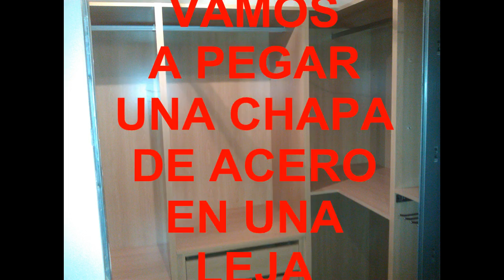Como pegar una chapa de acero en una madera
Para hacer más fuerte una leja o balda cuando se va a exponer a productos químicos es la mejor solución. Bastará con pegar una chapa de acero en la madera o balda y ya lo tendremos arreglado tan solo con adhesivo de montaje. También resultara un elemento de decoración.